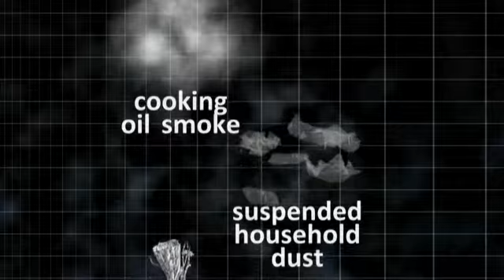1 NOSK FILTER